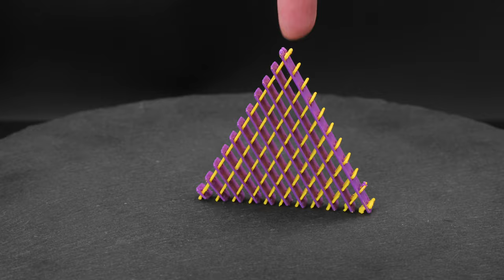Stretch Fidget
By TomoDesigns
CR10S Pro V2
Rainbow PLA
2hr 21mins
6% Infill / 1mm Retraction
200C / 60C
10g
60mm/s